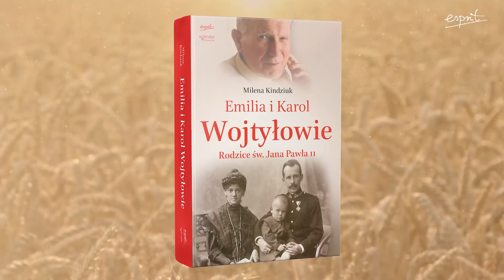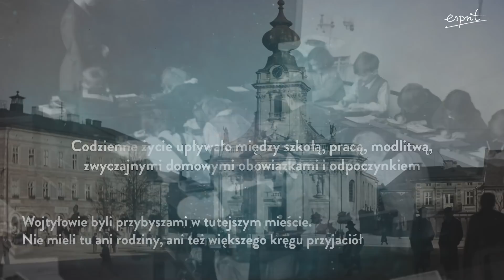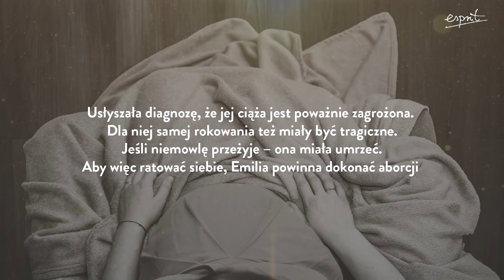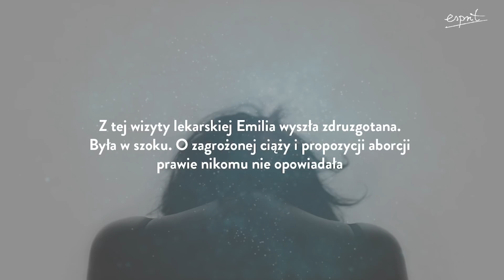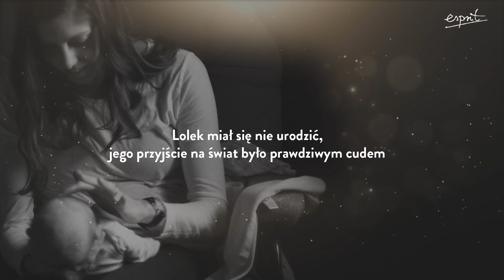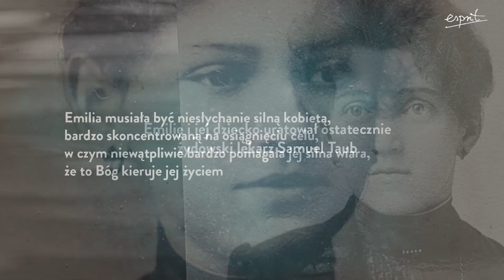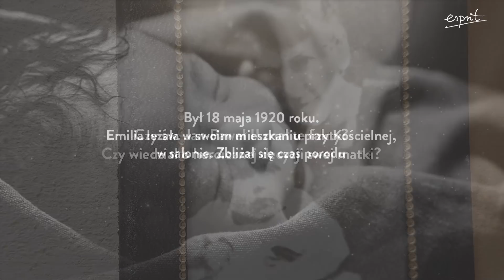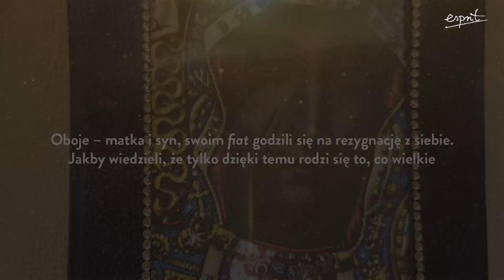Jan Paweł II mógł się nie urodzić! Heroiczna decyzja, która uratowała życie papieża.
Fragment pochodzi z książki Mileny Kindziuk "Emilia i Karol Wojtyłowie. Rodzice św. Jana Pawła II"

🙌  Dokładnie 2 lata temu otwarto oficjalnie proces beatyfikacyjny rodziców św. Jana Pawła II. Kim byli? Dlaczego będą wyniesieni na ołtarze? Jakie tajemnice skrywa ich życie?

ℹ️ Więcej przeczytasz w książce "Emilia i Karol Wojtyłowie. Rodzice św. Jana Pawła II"

© Zdjęcia w filmie pochodzą z:
- Narodowe Archiwum Cyfrowe
- Archiwum Kurii Metropolitalnej Archidiecezji Krakowskiej
- Archiwum Mileny Kindziuk